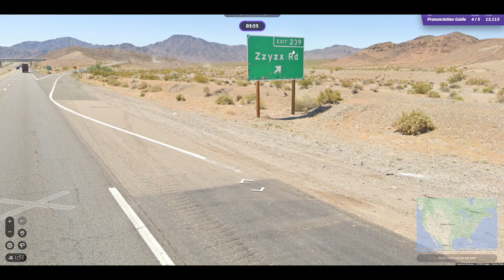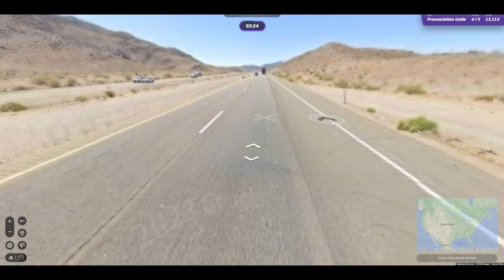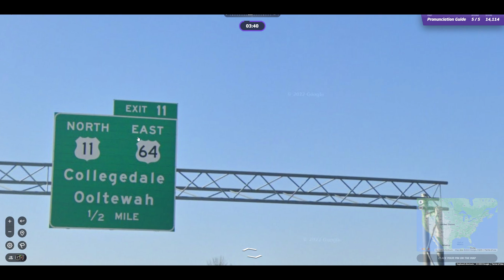Geoguessr Challenge with Friends (Guano) - Pronunciation Guide (Cooperative)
Geoguessr Challenge!